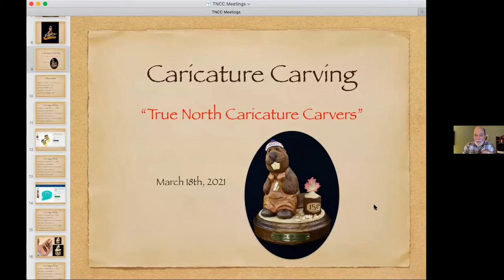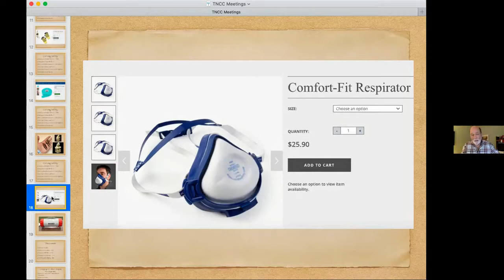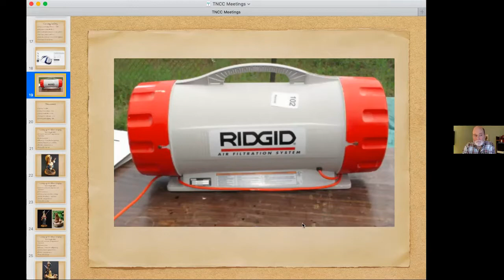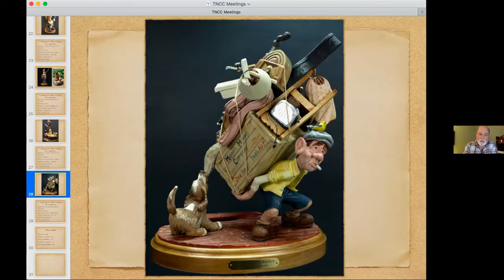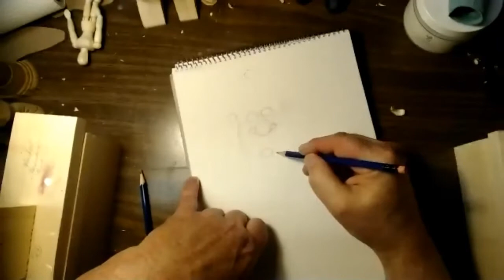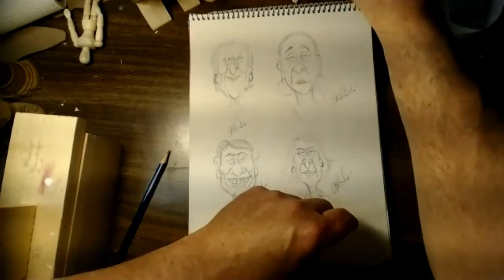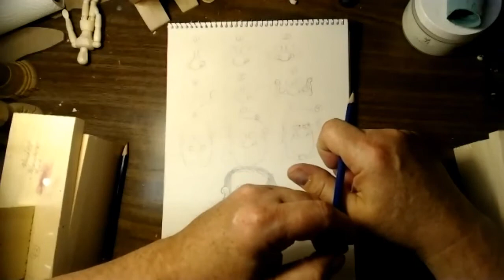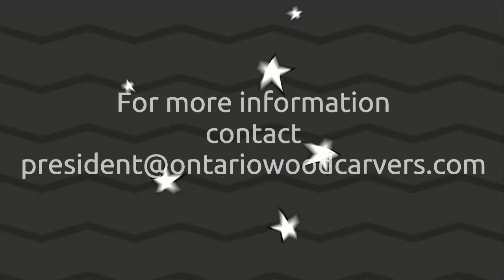True North Caricature Carvers 2- March 19, 2021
Virtual Meeting of the "True North Caricature Carvers" - March 19 , 2021

In this video John Paul Andre demonstrates how he develops a character that he will carve.  Mike Sullivan demonstrates his method of developing the characters he carves using a wire armature with clay to capture the movement he want in his carving.  Mark Sheridan explain the need for carvers to exercise safety measures when carving.